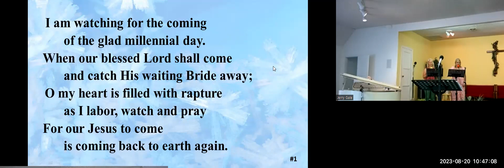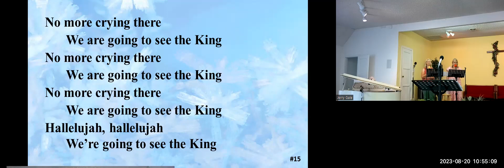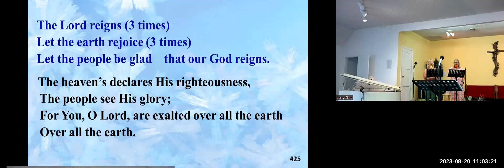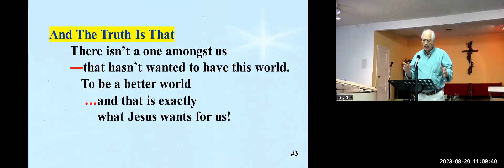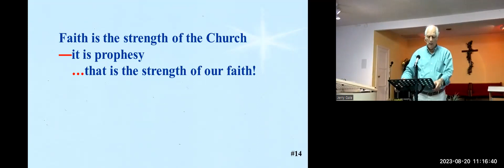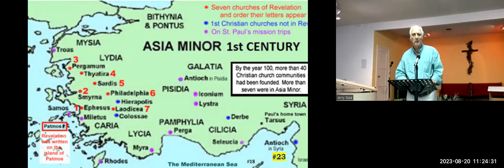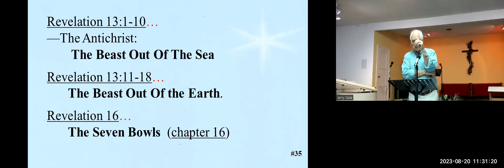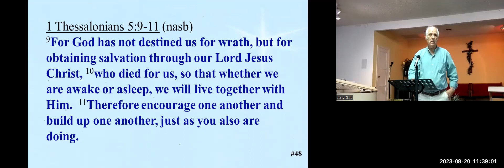8 20 23 A Glance Back To The Future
8-20-23 A Glance Back To The Future